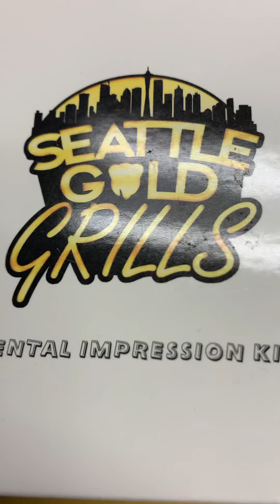Custom Made Black & Yellow Diamond Charm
Custom Diamond Logo Pendant by Seattle Gold Grills!

Hit us with a CURRENT BUDGET and we can make your logo or idea into a custom diamond pendant!

If you are looking for a nice diamond Charm custom-made to your requirements then you have come to the right place!